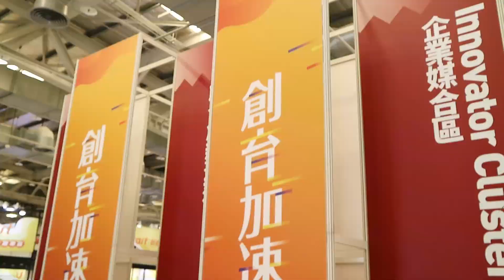2020 meet taipei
【還沒來的朋友不要錯過最後一天～】
精彩的Meet Taipei明天11/21就是最後一天了！前兩天已經有許多老朋友都來探班，也聊了聊公司近一年的進展與未來的展望
明天是星期六，我們依然在花博爭艷館等大家！把全家都帶出門走走吧～
地點 : 台北圓山花博爭艷館
日期 : 2020/11/21（六）
時間 : 9:00-18:00
攤位 : IC-06
附註 : 戴口罩 + 身分證

* 購買債權並無保本保息，申購前請詳閱「債權投資風險揭露條款」。